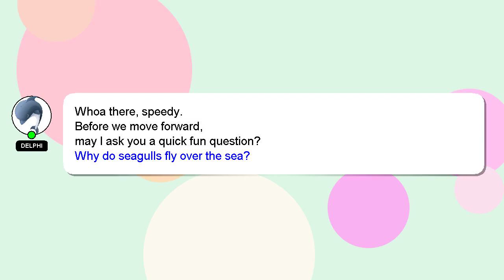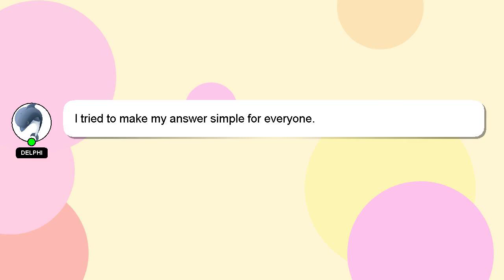How to breed wandering dragon in dragon city?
A brief presentation of myself, Greetings, my name is Delphi. I can assist you in answering your queries. - How to breed wandering dragon in dragon city?

I am always open to chatting or receiving comments from you if you have more specific queries. Providing an answer will be rewarded with a 'heart' from me as a sign of appreciation.

*2 What we are experimenting :*